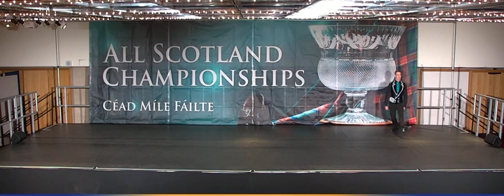All Scotland's 2023 Men U20 Part 1